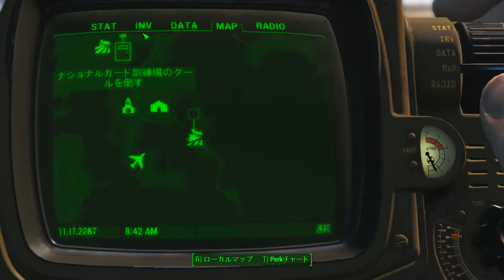#82【初見実況プレイ】Fallout 4【終わりの始まり】